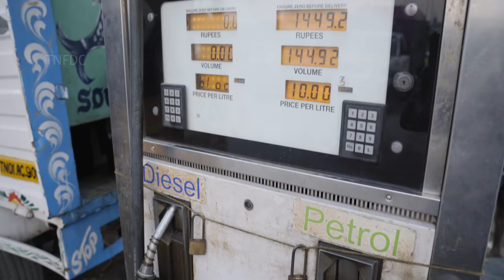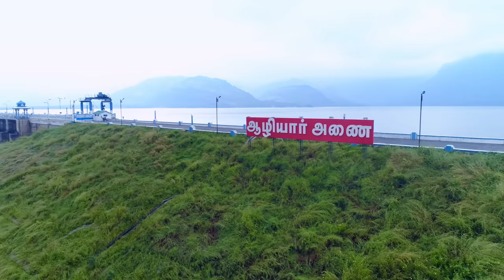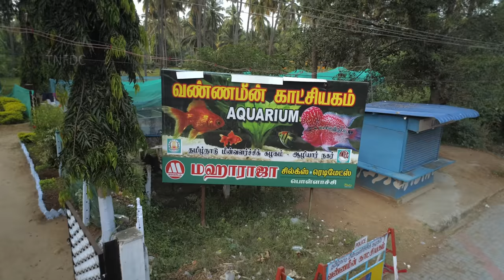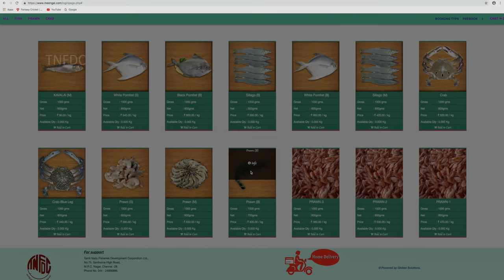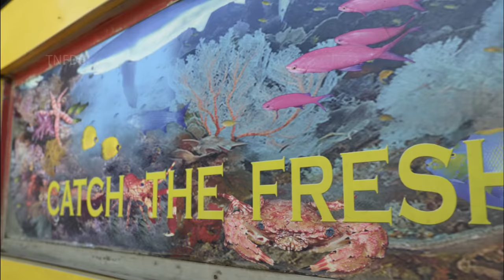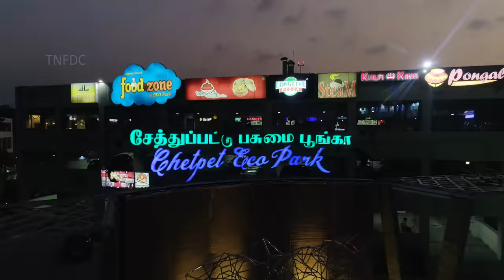TNFDC | Corporate Film | English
Tamil Nadu Fisheries Development Limited (TNFDC) aims to bolster the production of marine and inland fisheries across Tamil Nadu. In order to accomplish this, TNFDC follows "Catch to table" model where fresh sea food is procured directly from fisherman and inland fish directly from farms. TNFDC strikes a balance between fisherman community and the public by providing high quality subsidized diesel for fishing boats and then procuring the marine catch from the fishing boats and processing and serving it to public. Numerous checks are employed right from sourcing the sea food to pre-cleaning, processing and maintaining freshness of the produce.
TNFDC's integrated Cold chain storage/transportation facility at Santhome and Central Kitchen at Royapuram operates to ensure stringent processes of preparation, packaging, and storage of high quality, hygienic products. In addition to that, TNFDC caters to people's consumption of sea food by running affordable high quality Mobile restaurants at multiple places and a state-of-the-art restaurant at Teynampet. TNFDC also owns and operates Chetpet Ecopark with numerous facilities like Boating, Sport fishing, Recreation Center, Food Court, 1.5 KM Walking and Jogging Tracks, Children's Play area, Multimedia, Amphitheater and Multi - Level Car Parking (MLCP) etc.